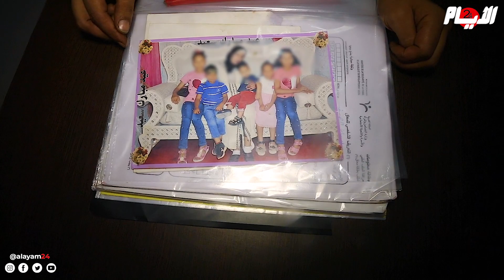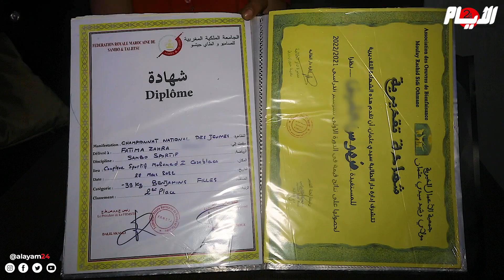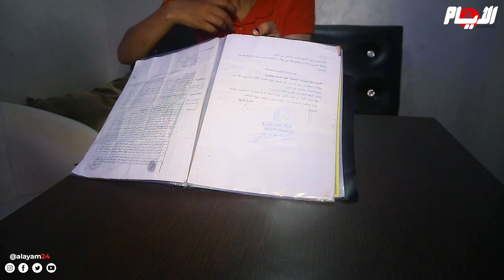اغتـ صبها والدها فتقمّصت شخصية رجل.. قصة لا يصدّقها عقل ترويها أم بالدموع